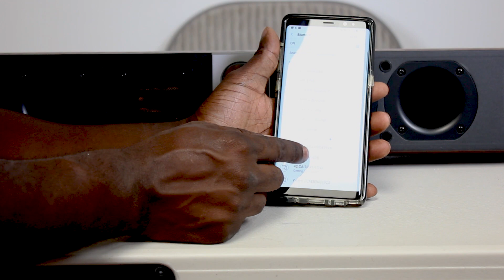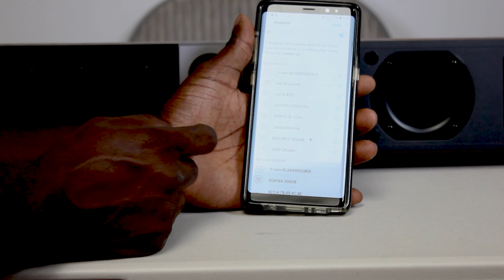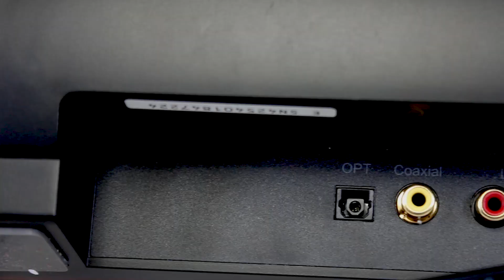Edifier S50DB Hi-Res Audio Qualified Soundbar Review [MXDOUT]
Edifier S50DB Hi-Res Audio Qualified Soundbar.  The soundbar uses sturdy wooden materials for an exceptional audio experience. Let's see for ourselves!

WHERE YOU CAN BUY THE EDIFIER S50DB SOUNDBAR
Amazon Uk

Why not take a look at these playlists as well

🔴 MY COMPLETE STREAM SET UP 🔴
ELGATO 4K CAMLINK
ELGATO STREAM DECL XL
ELGATO MULTI MOUNT
ELGATO FLEX ARM KIT
ELGATO 4K6O PRO =
ELGATO KEYLIGHTS
SONY A6600
JABRA ELITE 85H
ASUS ZEN WIFI
LIFX BEAM
LIFX STARTER KIT
FLEXISPOT DESK
BENQ XL2740
BENQ XL2731
BENQ SW320
BENQ XL2536
LOGITECH G903
HYPERX ALLOY FPS RGB
ELGATO WAVE 3
GOKU SUPER SAIYAN